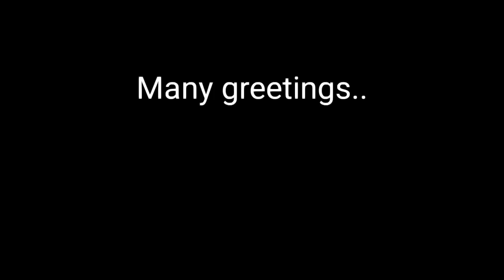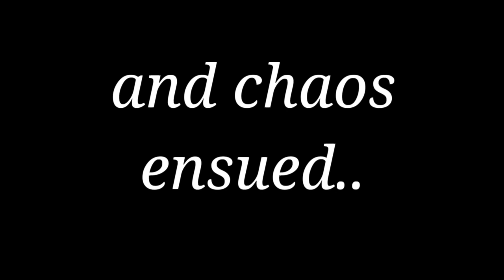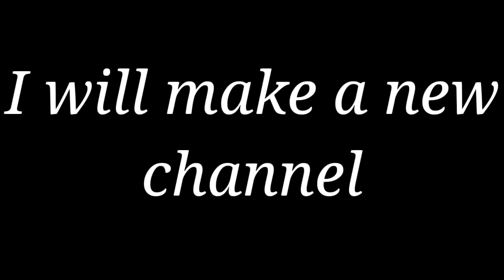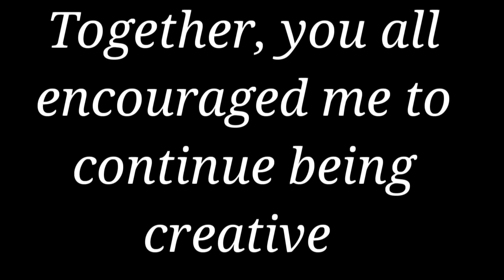My last video on this channel. Edit: or not 😂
Goodbye potatoes! Join me in the new chapter of my life!! Just as exciting with no Limits!!!